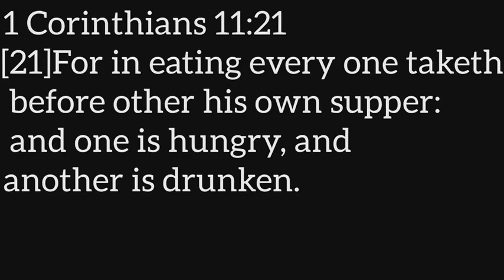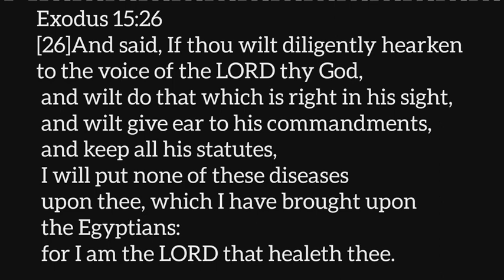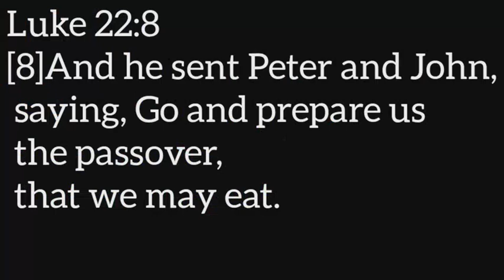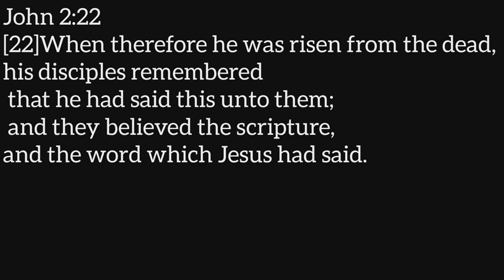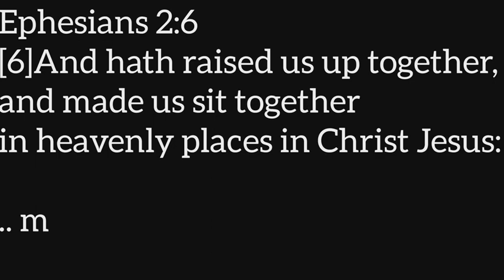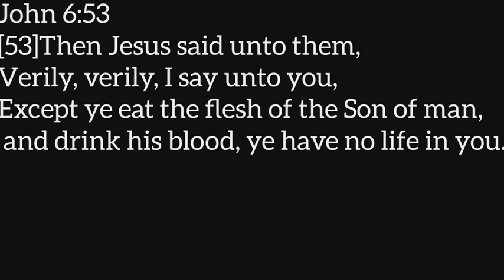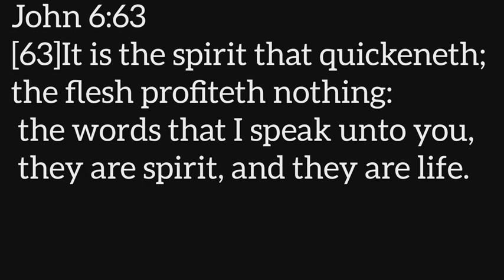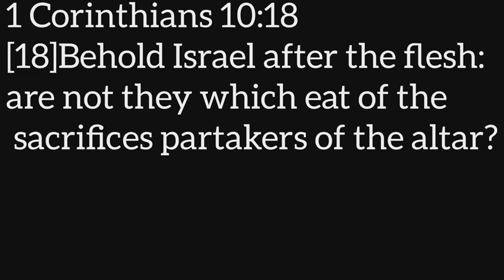THE SCAM HOLY COMMUNION PART 3